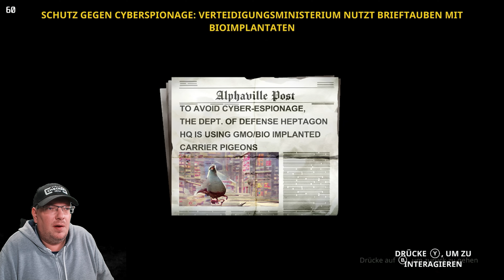THE CUB | PART 3 | Marsmenschen auf Erdlingsjagd!! | Gameplay | STEAM DECK OLED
✅ Mein amazon Shop